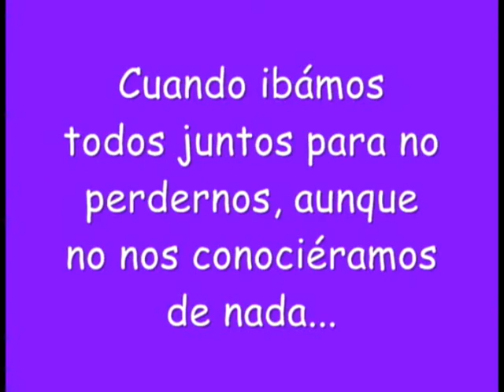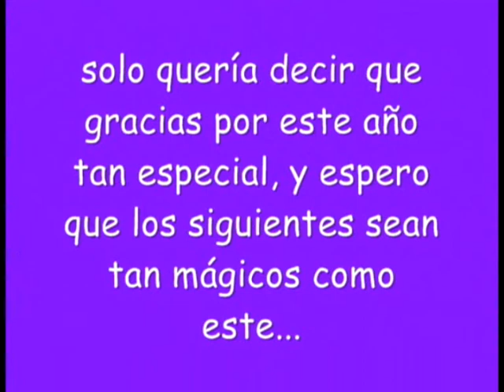Curso 2009 - 2010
Trabajo de expresión de Neréa Pérez Díaz para el área de Libre Disposición. Neréa tiene en el momento de realizar el vídeo 13 años y estudia en el IES Azcona de Almería